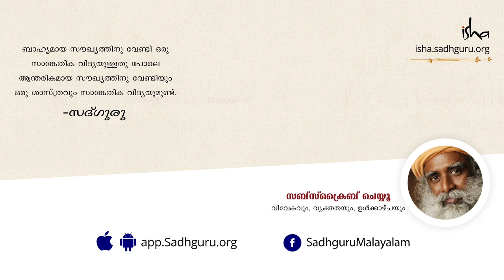കാലഭൈരവന്‍റെ പ്രാധാന്യം Kala Bhairava The Deadly Form of Shiva | Sadhguru Malayalam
കാലഭൈരവന്‍റെ പ്രാധാന്യം സദ്ഗുരു വിവരിക്കുന്നു. കാലഭൈരവന്‍ ശിവന്‍റെ ഭീകരമായ രൂപമാണ്‌.
നിരവധി ജന്മങ്ങളിലെ കര്‍മ്മങ്ങള്‍ ഒരൊറ്റ നിമിഷം കൊണ്ട് ഇല്ലാതാക്കുന്ന കാശിയിലെ ഭയാനകമായ ഭൈരവി യാതനയെ കുറിച്ചും അദ്ദേഹം പറയുന്നു.
ഈ പ്രക്രിയ സങ്കല്‍പ്പിക്കാനാകാത്ത യാതന സൃഷ്ടിക്കുന്നു, പക്ഷെ മരണത്തിനു മുമ്പുള്ള ഒരൊറ്റ നിമിഷത്തേക്ക് മാത്രം. അതിനു ശേഷം നിങ്ങളില്‍ ഒന്നും ശേഷിക്കില്ല.